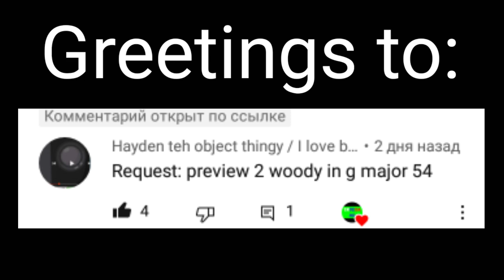Requested: Preview 2 woody in g major 54